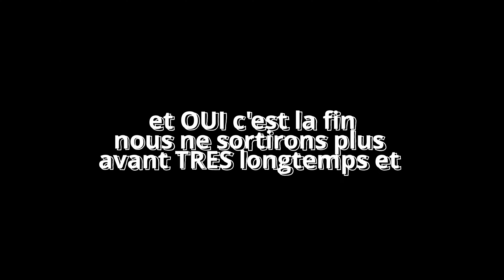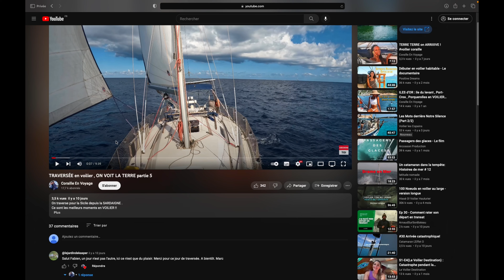A peine ARRIVÉS, on est déjà REPARTIS !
Et oui, nous voilà de retour à Port de Bouc, au point de départ, mais pas pour bien longtemps...

Musiques:
fabien Lafiandra